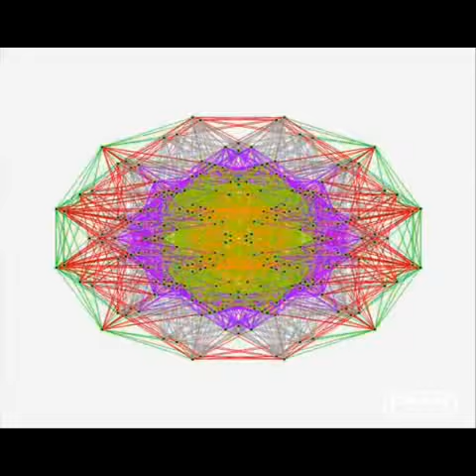cell600E8pent.avi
Two 120 vertex Cell600 (H4) with one scaled at the Golden Ratio are combined and projected to 2D. This is a rotation between a 2D Petrie projection of E8 (endpoints) and a 24 decagon (pentagonal) projection of Cell600 (middle). This rotation passes near the "square" projection as well.